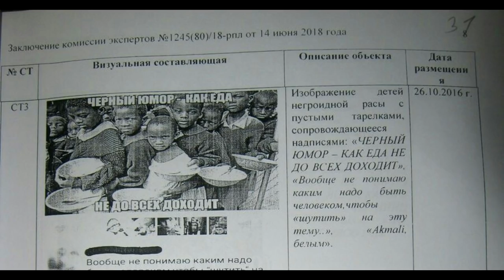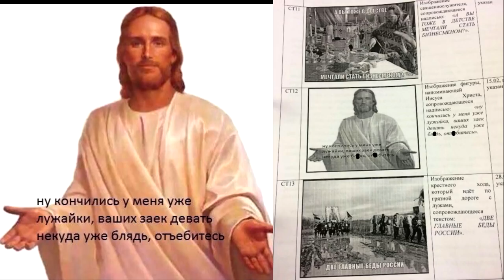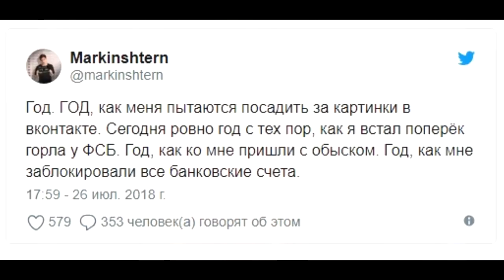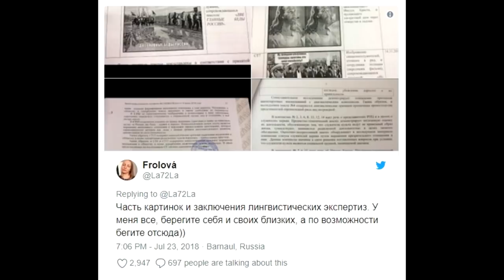✏ В тюрьму за картинки. "Бегите отсюда!" 🖼